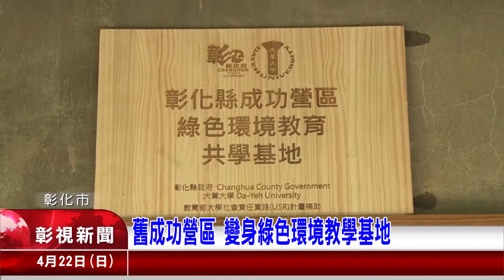1070422 24舊成功營區 變身綠色環境教學基地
舊成功營區自軍營廢除以來，在營區裏有很多的資源，為了要好好善用這些資源，大葉大學和彰化縣政府簽約，將舊成功營區 變身為綠色環境教育 共學基地，同時也為這個基地 正式揭牌。